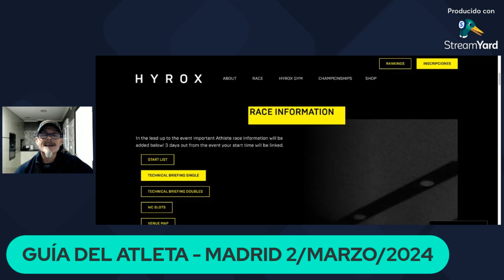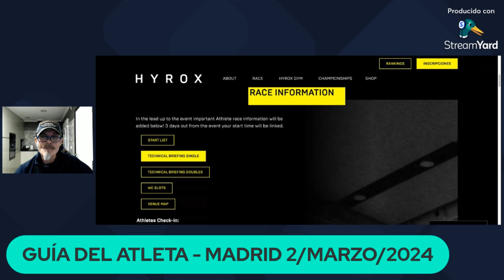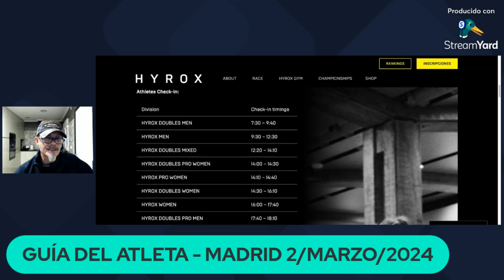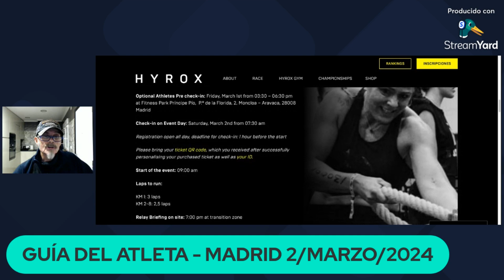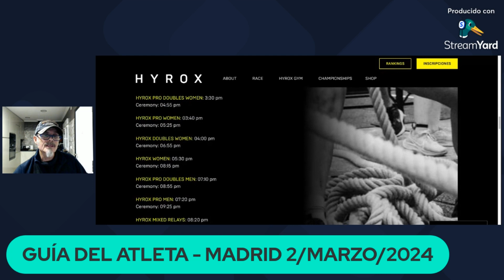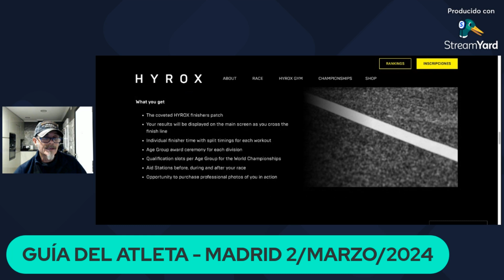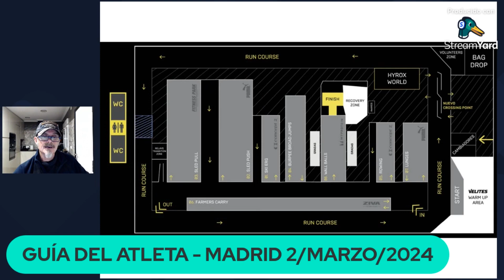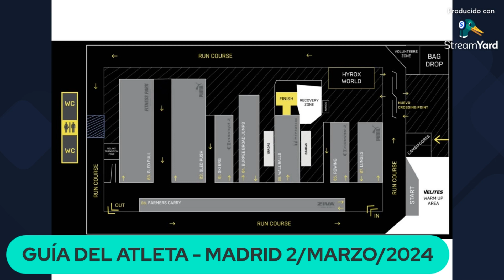HYROX - Guía del Atleta Madrid - 2/Marzo/2024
Tal cual dice el título. Y algunos resultados de Miami. Saludos!!